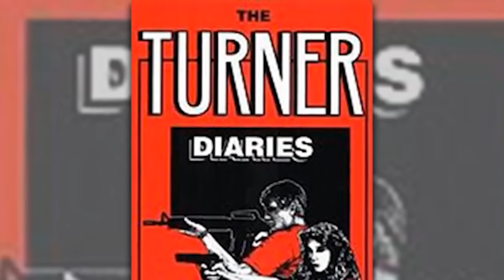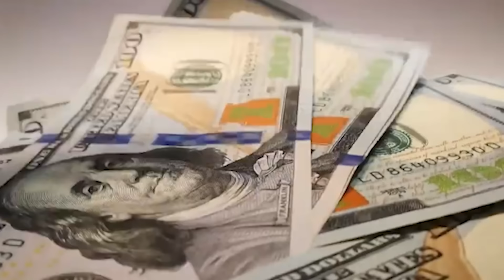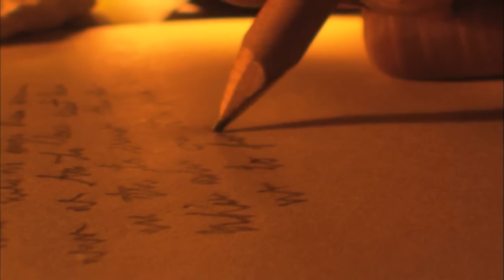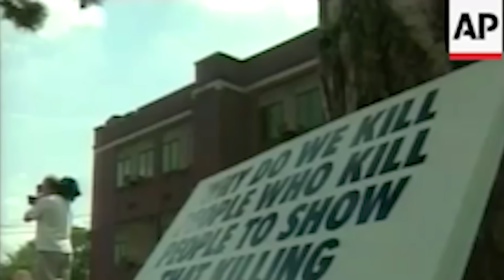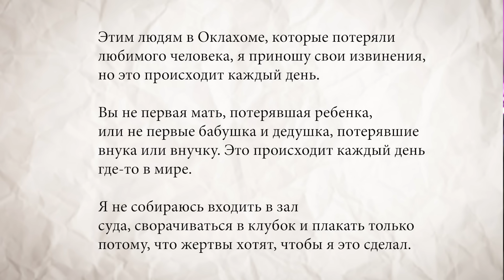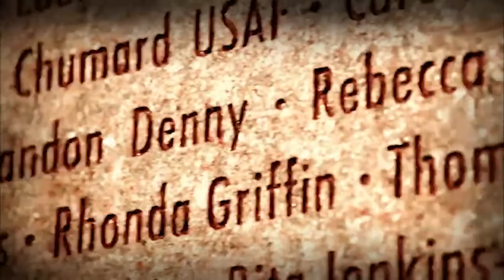ТИМОТИ МАКВЕЙ. Самый кровавый террорист Америки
Как вы помните, гибель 82 членов секты Ветвь Давидова стала потрясением для Америки. Ровно 2 года спустя после этого поджога, случилось еще одно потрясение: взрыв 9 этажного федерального здания имени Альфреда Марра в Оклахома-Сити, которое было связано с именем Тимоти Маквея. Кто он такой, и почему это сделал, я сегодня вам расскажу.

ТАЙМКОДЫ:
00:00 Начало
1:50 Тимоти Маквей. Кто он?
5:03 Последние дни мира
06:59 Руби Ридж и Маунт Кармел
10:50 План мести правительству
13:04 19 апреля 1995. Взрыв в Оклахоме
14:16 Арест и суд
18:44 Мемориал в память о жертвах